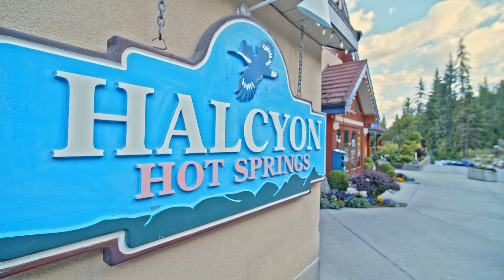King Cottage, Halcyon Hotsprings